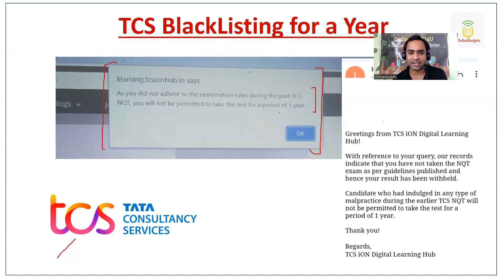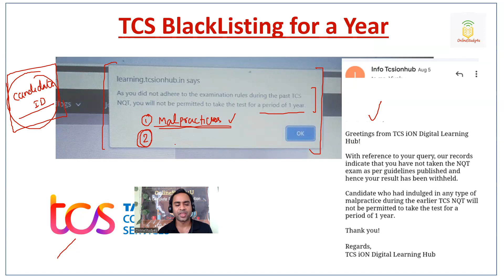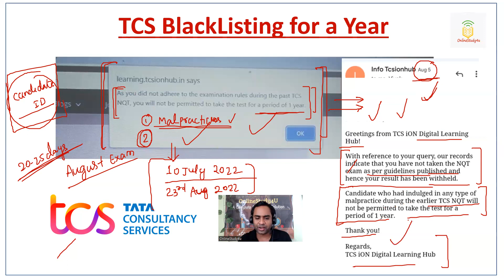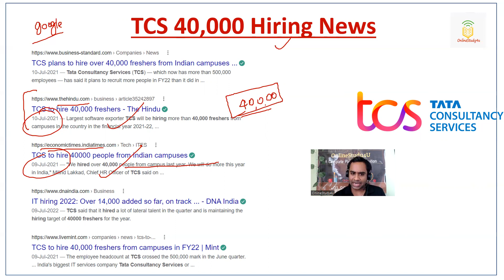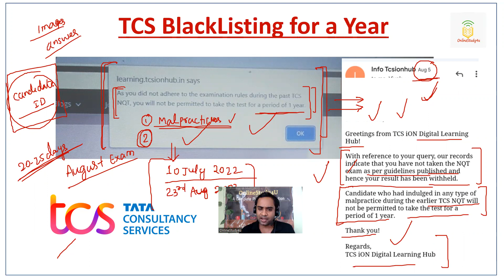TCS Blacklisting Candidate for 1 year | Infosys Blacklisting forever | TCS Hiring 40,000 graduates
Hello Everyone, TCS is banning candidate for 1 year if found involved in malpractice. we request all of you to avoid sharing questions with your candidate id.

About OnlineStudy4u- A Complete Placement Solution, is one stop solution for all kind of placement exam conducted in India. Onlinestudy4u is the only platform in India to provide "MOCK TEST VIDEO SOLUTION" for all kind of placement Examination conducted by Top MNC's eg: TCS, Infosys, Wipro, Capgemini etc. OnlineStudy4U has the best and experienced mentors who has more than 10years of Experience in IT industry.

Onlinestudy4u App Subscription Benefits:
1. Learn from your favourite teacher
2. Dedicated DOUBT sessions
3. Take As many Course You want at minimal price.
4. Real-time interaction with Teachers/Support Staff!
5. You can ask doubts in the live classes
6. Limited students
7. Download the videos & watch Anytime on App.